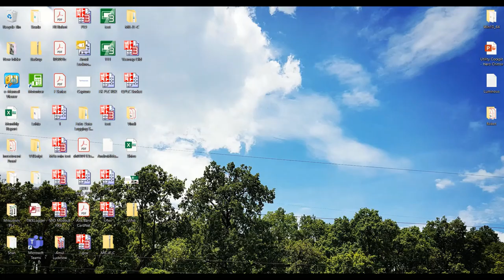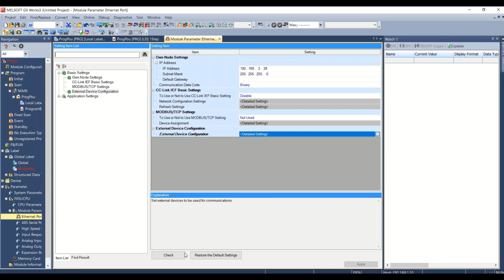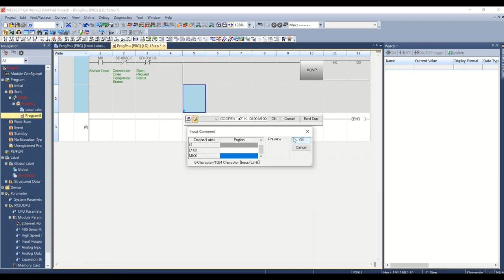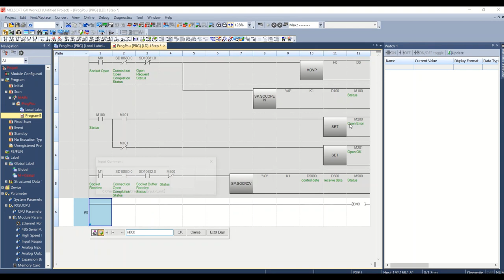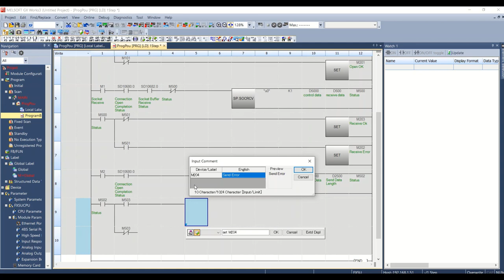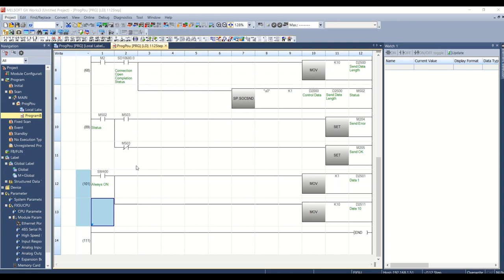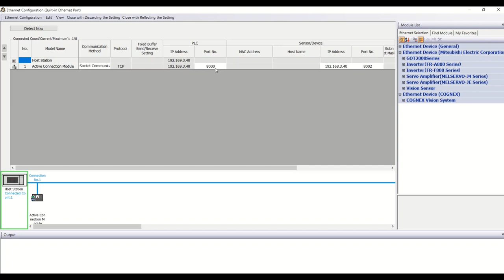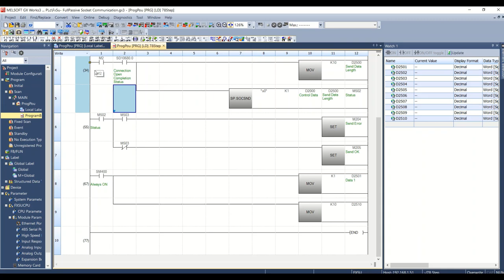Mitsubishi PLC to PLC Socket Comm( Active & Passive)(SP.SOCOPEN, SP.SOCRCV, SP.SOCSND)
TCP (Transmission Control Protocol) establishes a connection to a device with a port number, and performs reliable data communication.

To perform socket communication using TCP, confirm the following in advance.
IP address and port number of the target device
IP address and port number of the Ethernet-equipped module
Which side will open a connection, the target device or Ethernet-equipped module? (Active open or Passive open)

SP.SOCOPEN : Establishes a connection. (CPU module dedicated instruction)
SP.SOCRCV : Reads the data received. (Read at END processing) (CPU module dedicated instruction)
SP.SOCSND : Sends data. (CPU module dedicated instruction)